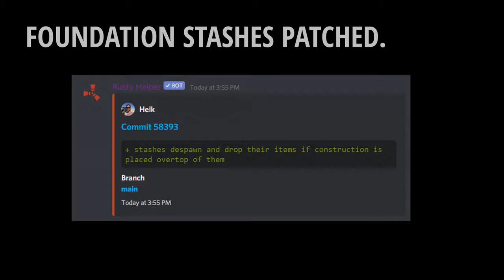Finding stashes using twig foundations [Fixed!]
One of the main workarounds for the vulnerability of stashes to ESPers is placing stashes in foundations. The foundation is later soft-sided out by the owner and the stash is accessed.

Today a commit was added to staging which causes stashes to pop out from hiding if you place a building block above them, but apparently also near them. This is intended to prevent the above, something the devs consider "exploit use".

The new stashes are way too easy to find by spamming twig foundations, and since you also can't place them in foundations stashes become practically unusable.